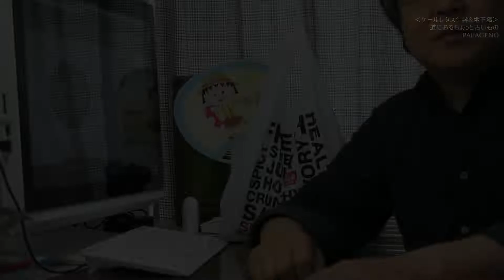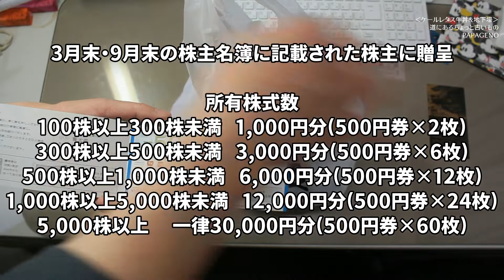【牛丼＆戦跡】史上初!?世界で唯一!? すき家の「ケールレタス牛丼」を食べながら地下壕を見る動画!! [動画あり]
このご時勢で取材もままならない日々、PCのハードディスクを漁っていたら、2年ほど前に資料用として撮っていた地下壕の動画が出てきました。

今回の地下壕、場所は勝浦市某所のドブ川沿い。内部は思いのほか広く、戦闘用のものではなく、貯蔵庫系の地下壕と思われます。戦跡関連で勝浦といえば、特攻兵器「震洋」の基地があったことが思い出されます。一応、川沿いということもありますので、ひょっとしたら、震洋との関連もある遺構なのかもしれません。

とはいえ、資料用の動画だけではちょっと内容が薄いですよね。ということで、最近新発売になった、すき家の「ケールレタス牛丼」のレポも盛り込むことにしました。ちょっと高め(並盛550円)ですが、かなり美味しいと思います。ちなみに、今回も株主優待券を利用しました(^_^;)

※安全等の観点から、撮影場所の公開は控えさせていただいております。悪しからずご了承ください。